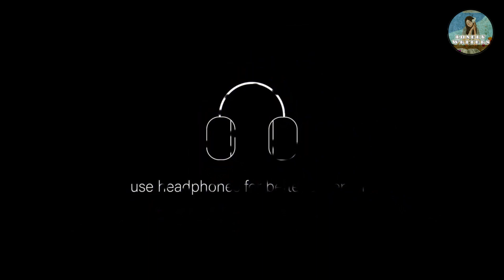रामायण : ०१ | सम्पूर्ण रामायण कथा | Ramayan : 01 | Complete Ramayan Audiobook | हिंदी ऑडियोबुक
रामायण : ०१ | सम्पूर्ण रामायण कथा | Ramayan : 01 | Complete Ramayan Audiobook | हिंदी ऑडियोबुक @lonelywriters92

रामायण यह हिंदु धर्म का सबसे पवित्र धर्म ग्रन्थ माना जाता है। भारत के अधिकांश मंदिरों में सुबह और शाम रामायण की चौपाइयां बड़े ही भक्ति भाव से गायी जाती है।

रामायण प्राचीन भारत का एक अतिलोकप्रिय महाकाव्य हैं। रामायण का मतलब है अयोध्या के राजा दशरथ के ज्येष्ठ पुत्र राम की सम्पूर्ण जीवनगाथा। रामायण की मूल रचना महर्षि वाल्मीकि ने संस्कृत भाषा में की थी, बाद में तुलसीदास ने इन छन्दों की रचना हिन्दी में रामचरितमानस के रूप में की। रामायण में मर्यादा पुरुषोत्तम भगवान श्रीराम के चारित्रिक गुणों और बुराई पर अच्छाई की जीत की विस्तारपूर्वक चर्चा की गयी है। रामायण में लिखे गये मानवीय मूल्यों को पढ़कर भारतवासी इसे श्रद्धा और आदर की दृष्टि से देखते हैं।

Ramayan Audiobook Part-01
रामायण (भाग:01)
Ramayan in Hindi Audio : Part -01
रामायण:01
रामायण वाचन भाग:01
Ramayan Audiobook in Hindi : Part-01
Ramayan Audiobook Part-01
Ramayan  Audiobook :Part 01
Ramayan  Part - 01
Hindi Novel Audibook
audiobook Hindi
Hindi audiobook
audiobook

Valmiki Ramayan | Complete Balmiki Ramayan in HINDI
This episode of Valmiki Ramayan contains the story of the following:
- Mahatam
-Bal Kand
     -Ayodhya puri ka varnan
     - Shringi Rishi katha , Yagya karna
     - Shree Ram Janam